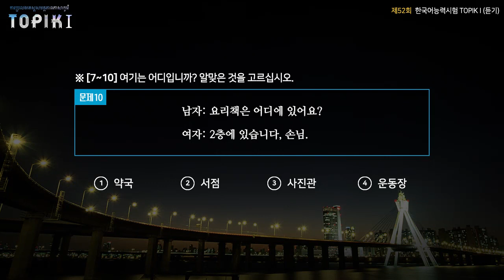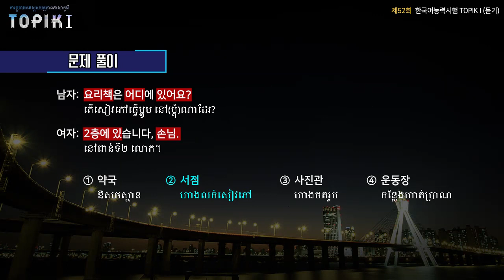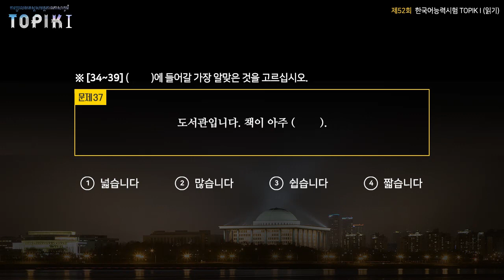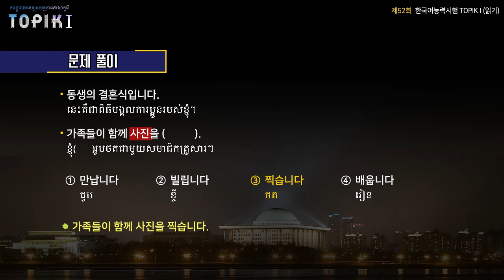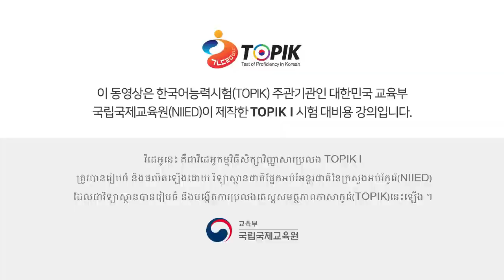TOPIK I Khmer 23